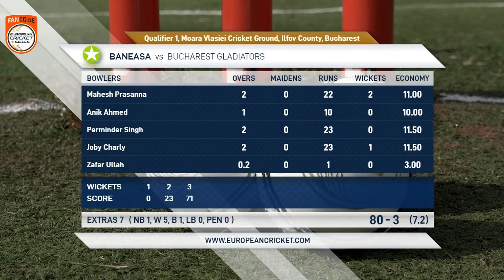Qualifier 1 - BAN vs BUG | Highlights | FanCode ECS Romania, 2022 Day 6 | ECS22.142